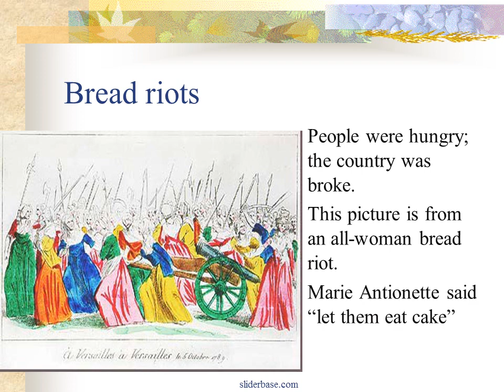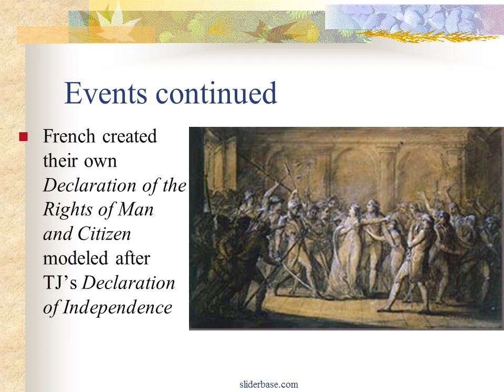The French Revolution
Causes of French Revolution
Ideas of liberty and equality from the American Revolution (note: Constitution was signed 2 yrs before in 1787)
Enlightenment ideas of John Locke
Vast majority of people were broke and hungry.
Vast majority were in the lowest estate

bourgeoisie
Part of the third estate, they were the “middle class” of France.
They were bankers, merchants, factory owners (educated people)
Led the revolution

Revolution - beginnings
Although people were starving and the country was broke, the royal family flaunted their wealth and uncaring.

Bread riots
People were hungry; the country was broke.
This picture is from an all-woman bread riot.
Marie Antionette said “let them eat cake”